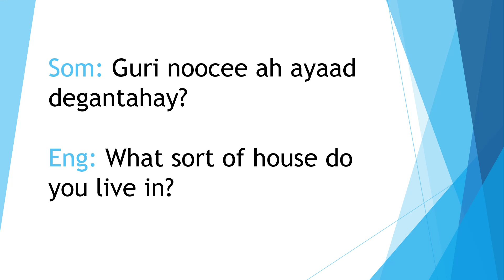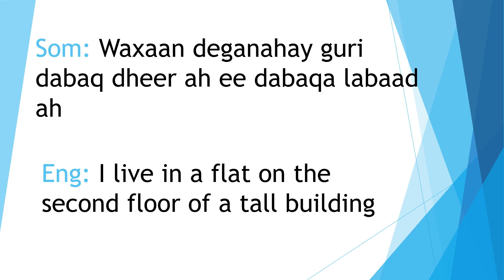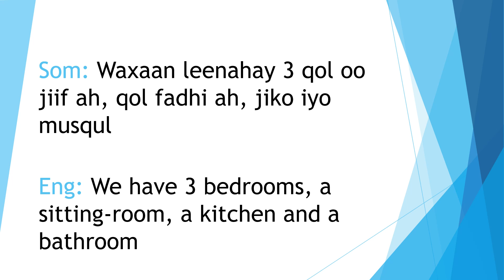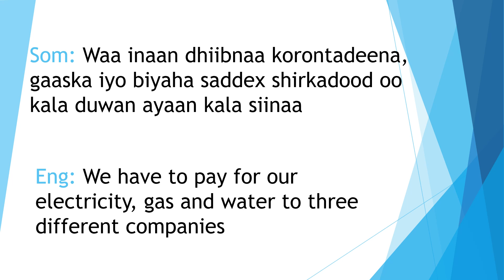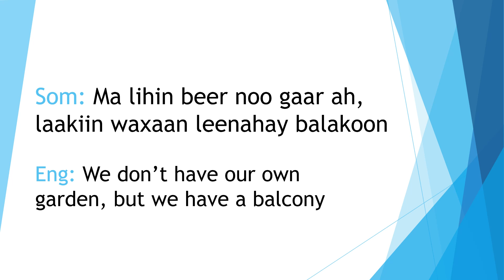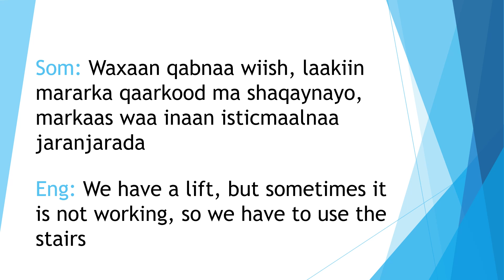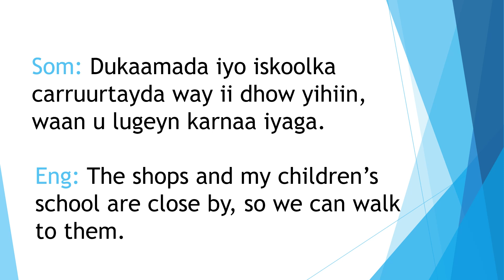Ku Baro Ingriiska si Fudud : Casharka 10 - Learn English the Easy Way : Lesson 10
Asc ku soo dhowaada casharka Ingiriiska ee aad u fudud dhamaantiinba casharka 10 -tobnaad ee barashada Ingiriiska ee ah barashada xaawo.  Casharkaan waa kii aad ku baran laheydeen Ingiriiska ee aad iyo aad ugu baran-laheyd si fudud. Marka adiga waa si aad iyo aad in aad ugu dadaasho si dheeraad ah markaas ayaad heer ka gareysaa  fadlan sameeya casharka waa ingiriis iyo Soomaali aad u fudud LUUQADA INGIRIISKA si sahalan ayaad ku barankartaa